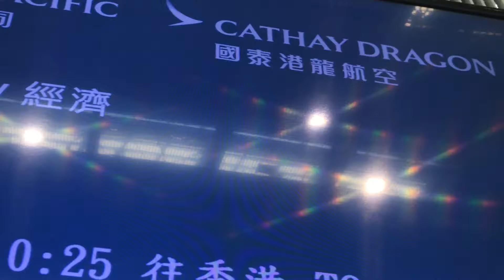Street Photography : Hongkong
Mampir setengah hari; dipakai tuk berburu foto jalanan (Street Photography);  perjalanan pulang dari Tainan ke Ternate, September 2018

Photo by Didith & Maulana
video Bu : Maulana
Edited by @maulanarch with iPhone (iOS memory Photo Galery)